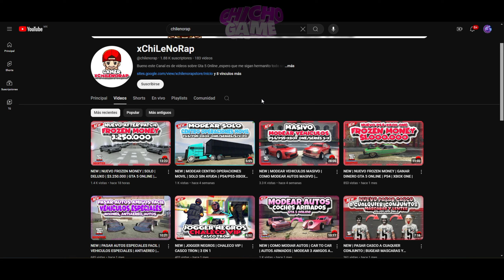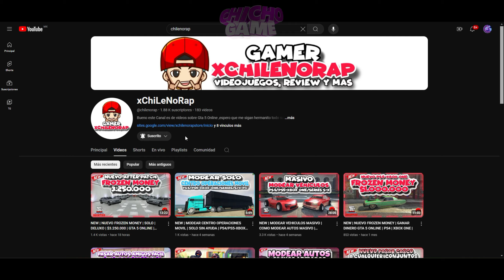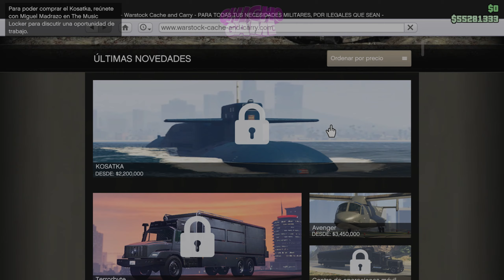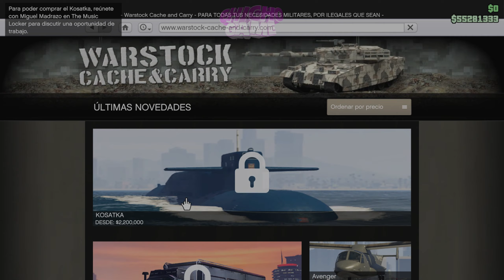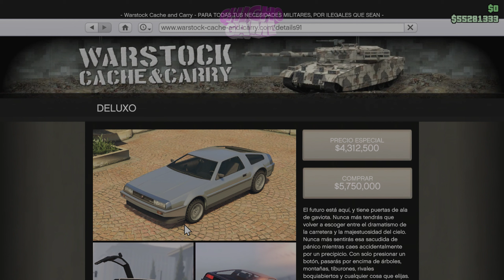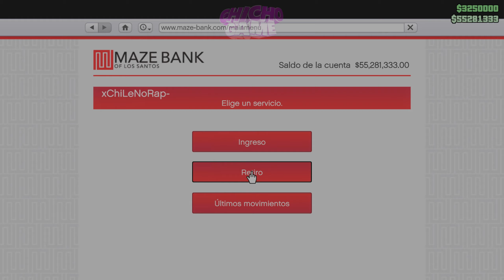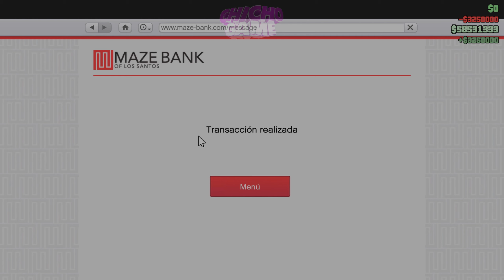| AFTER PATCH | Frozen Money DELUXOS | $3,250,000.00 C/2min | SOLO | PS4 y XBOX ONE | CHICHO GAME |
❗ AFTER PATCH❗
Aprende este truco BIEN EXPLICADO SOLO SIN AYUDA y hazte millonario sin la ayuda de nadie

1000$ ONE SECOND AFTER PACHT 1.50
GTA 5 ONLINE 1.27/1.50 DINERO INFINITO SIN AYUDAS Y RAPIDO -  POR FAVOR TIENES QUE HACER ESTE TRUCO DE DINERO EN GTA 5 (PS4, Xbox ONE, PS3, Xbox 360, PC) NO JUEGUES A GTA 5 HASTA QUE CONOZCAS ESTOS TRUCOS DE DINERO (PS4, Xbox One, PS3, Xbox 360, PC)